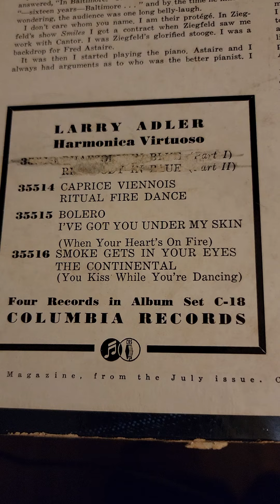#1&2 Rhapsody in Blue - (Larry Adler) Savoy Hotel Orchestra Columbia Records #35513 (set C-18) 1940